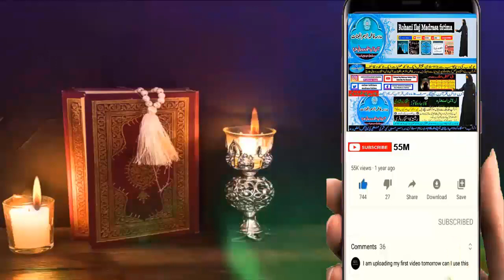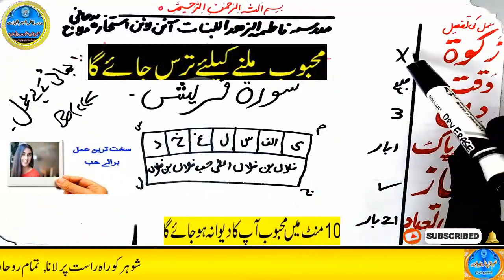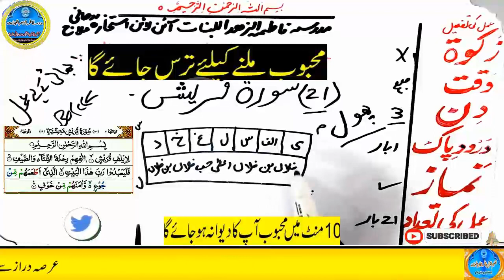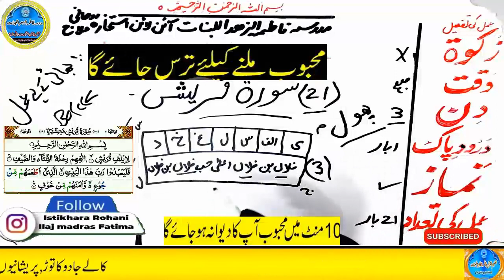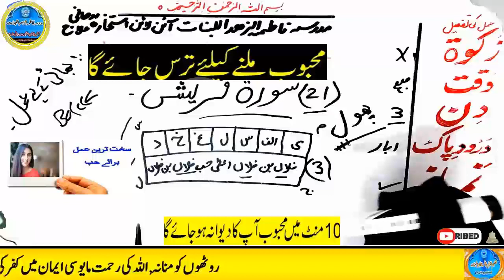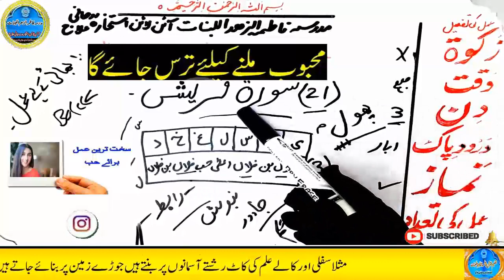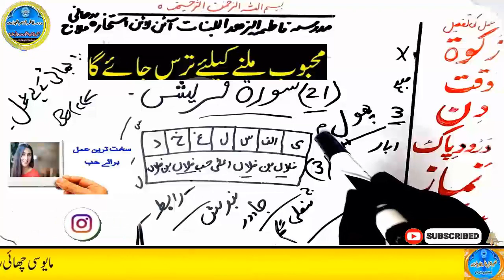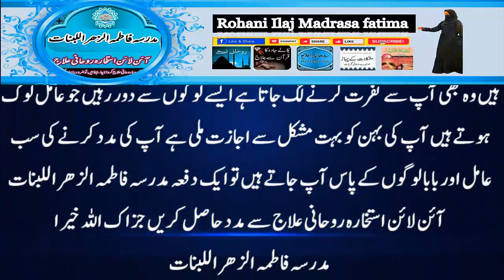mohabbat ka wazifa, wazifa for love, love marriage, mohabbat ka wazifa aag jesa, mohabbat ka taweez